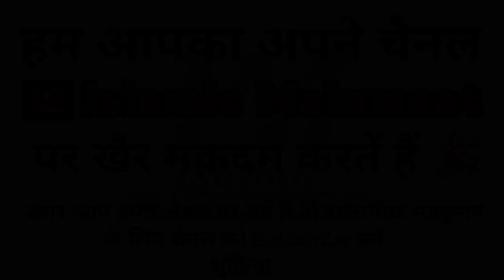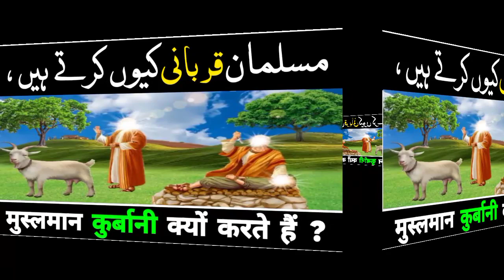कुर्बानी क्यों करते हैं | मुस्लमान कुर्बानी क्यों करते हैं | qurbani kyu karte hai | قربانی کا بیان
कुर्बानी क्यों करते हैं
कुर्बानी क्यों की जाती है
कुर्बानी क्यों दी जाती हैं
मुस्लमान कुर्बानी क्यों करते हैं
मुस्लमान कुर्बानी क्यों देते हैं

قربانی کا بیان
قربانی کیوں کرتے ہیں
قربانی کا واقعہ